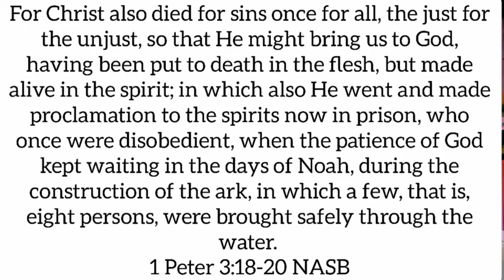THE TESTAMENTS BEYOND THE BOOKS 7H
New covenant & Old covenants by Ps Simon Abu